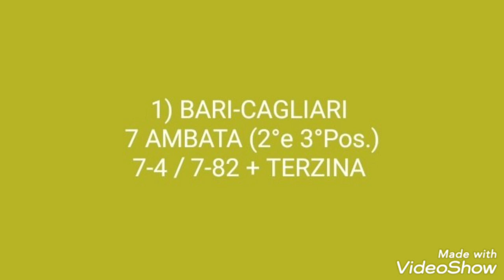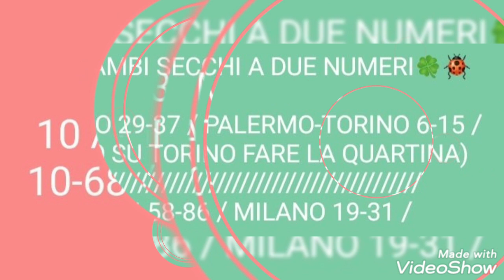AGGIORNAMENTO LOTTO PER L'ESTRAZIONE DEL 14/09/2021 ✌✌✌💪💪💪🧲🧲🧲🍀🍀🍀🐞🐞🐞🥂🍾🥂🍾